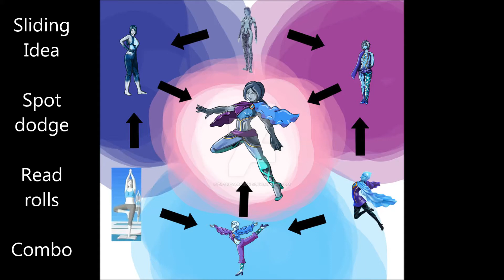Wii Fit Trainer Sliding Idea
Here you got all information for wii fit trainer Combo and kill moves